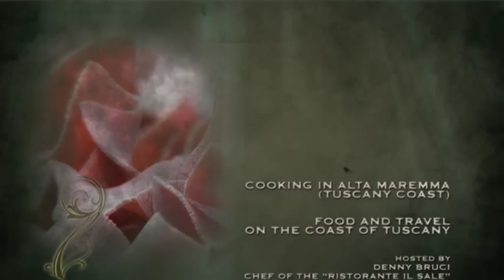Cooking In Tuscany - Episode 11 - Gli Gnudi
11th Episode of the new TV Serie "Cooking in Tuscany", Food and travel on the coast of Tuscany. Extracted from the first season of 12 x 13min. shows. Filmed in Poogio Ai Santi, San Vincenzo (Italy)